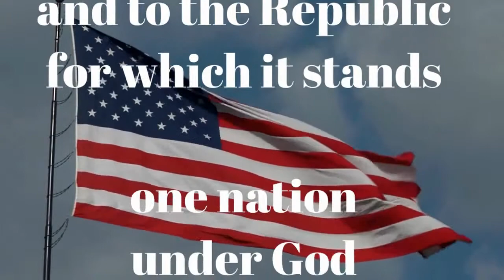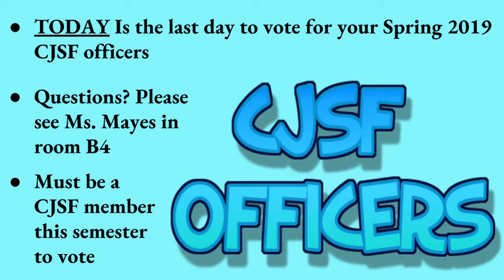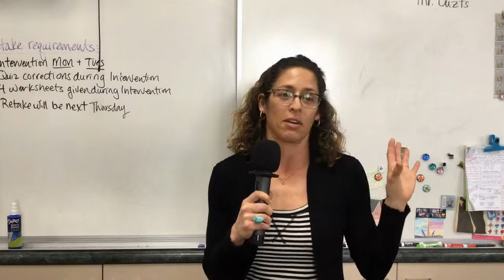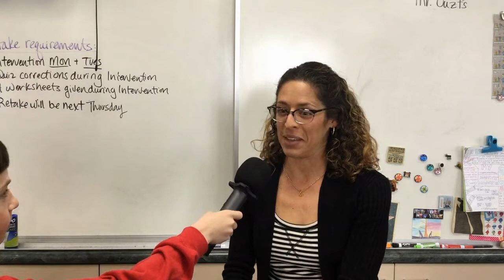RioTV - March 8, 2019